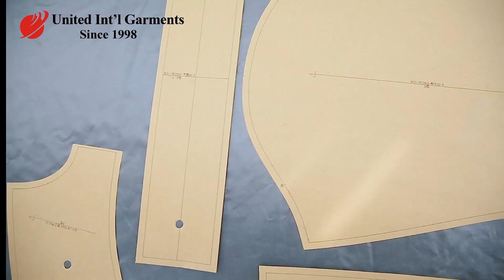24 people stand by,1-3 days to make samples.24 people stand by,1-3 days to make samples.